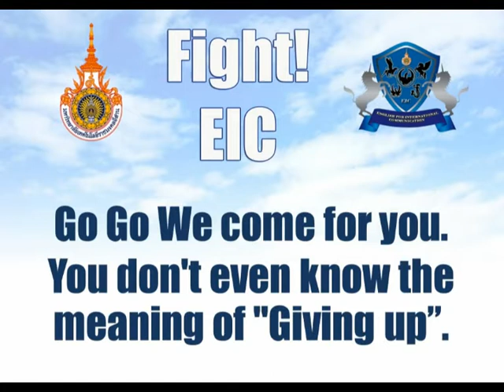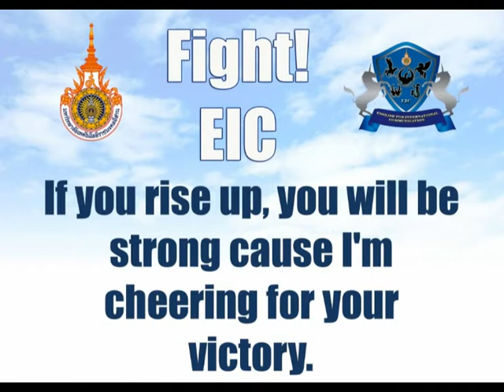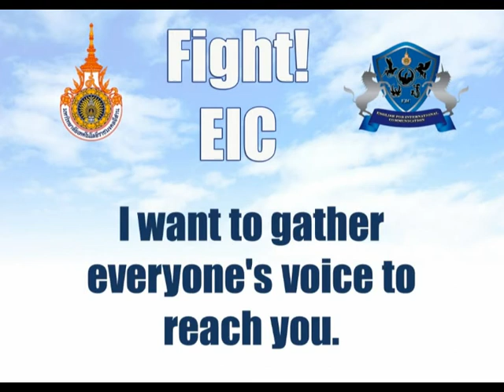Fight! EIC (English for International Communication) Instrumental Version